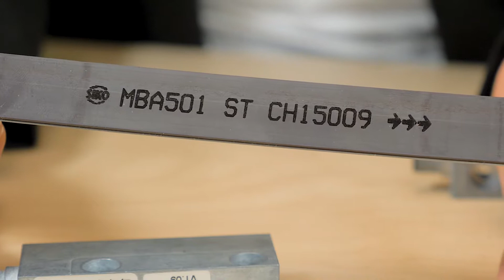SIKO Absolute Encoders for Linear Motors MSA501 & MSA111C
Design World editors Paul Heney and Lisa Eitel discuss two SIKO MagLine magnetic absolute linear measurement sensors MSA501 and MSA111C. Both magnetic sensors, which are true absolute encoders, designed to provide real-time feedback for linear motors.

Thanks to Lisa and Paul.

Profile MSA501:
Absolute, SSI interface, CANopen, resolution 1 μm

Key benefits:
■■ Max. resolution of 5 μm absolute, 1 μm incremental
■■ Repeat accuracy of 0.005 mm
■■ SSI, RS485, CANopen output circuits
■■ Additional incremental signals LD as an option (SSI, RS485)
■■ Reading distance ≤1.3 mm
■■ Max. measuring length 10240 mm
■■ Status LEDs for diagnosis

Profile MSA111C:
High-resolution magnetic absolute sensor for use in dynamic processes

Key benefits:
■■ Max. resolution 1 μm
■■ Repeat accuary 10 μm
■■ System accuracy up to 10 μm
■■ SSI, RS485, DRIVE-CLiQ output circuits
■■ Additional analog real-time signal output Sin/Cos 1 VSS for
      highly dynamic control (SSI/RS485)
■■ Signal period 1 mm
■■ Certified according to SIL2 (DRIVE-CLiQ) for safety applications